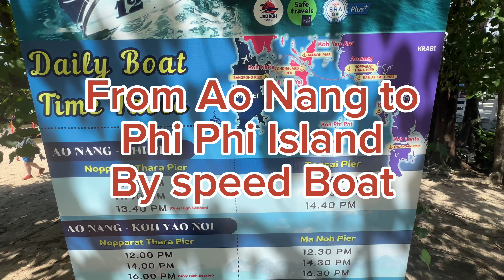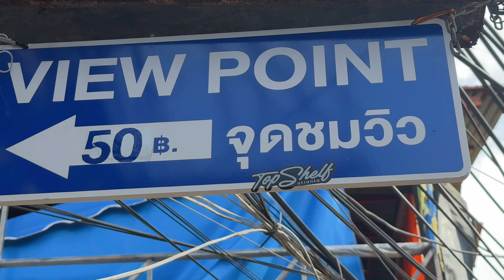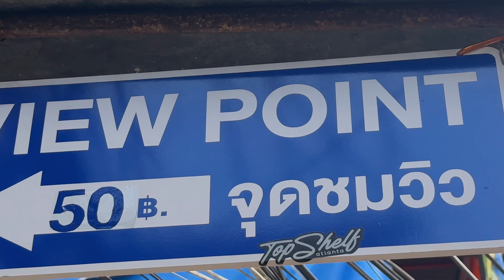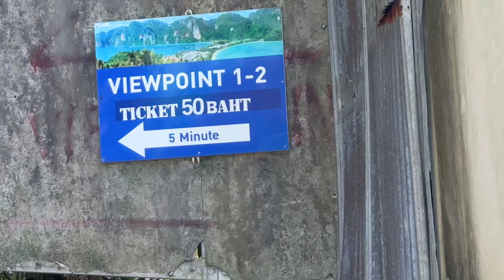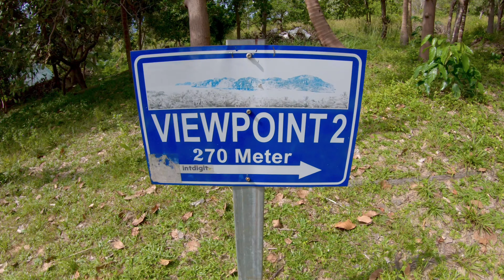From Ao Nang to Phi Phi Island by speed boat visit the view point 1 &2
Phi phi Island view point amazing 🤩